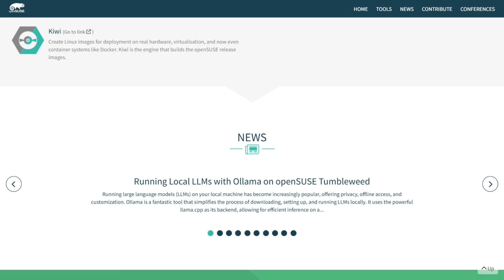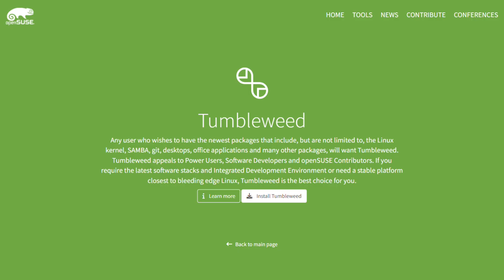OpenSUSE vs Fedora: Best Linux Distro for You? (2025)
🎬 In This Video: "Not sure whether to run OpenSUSE or Fedora? This breakdown clears up the confusion once and for all.

In this video, we dive deep into the real-world differences between OpenSUSE and Fedora, two of the most popular Linux distros in 2025. You'll learn what makes each one unique — from OpenSUSE’s bulletproof YaST control center and rock-solid stability, to Fedora’s cutting-edge updates and surprisingly user-friendly setup.

Whether you value system stability, rolling releases, or modern Linux features, this video gives you a no-fluff, side-by-side comparison to help you pick the best OS for your needs. We even cover performance, installation time, memory usage, and community support — so you're not left guessing.

Still unsure? Check the comments to see what real users are saying, or explore the playlist for more comparisons.

🛠️ Tools Mentioned

OpenSUSE (Leap & Tumbleweed)